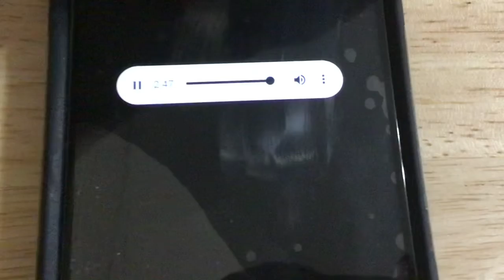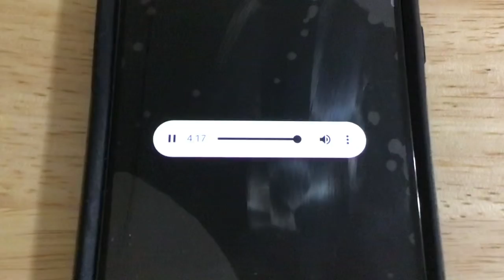WXK47 RWT on WJON-IP (EAS #947)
With more coming up of course…